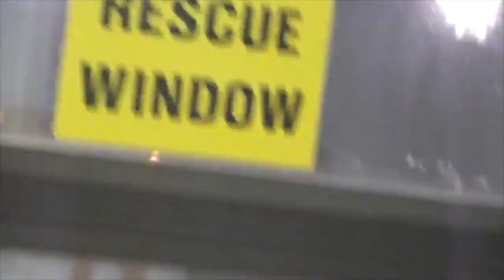2013 09 27 Massena 20 @ OFA 25 (NO AUDIO)